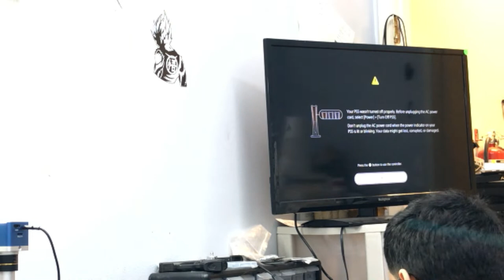I Paid $200 For This Playstation 5 Needs a HDMI Port Replacement , lets fix it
playstation 5 no signal , hdmi problem , how to fix it? . watch me fix it